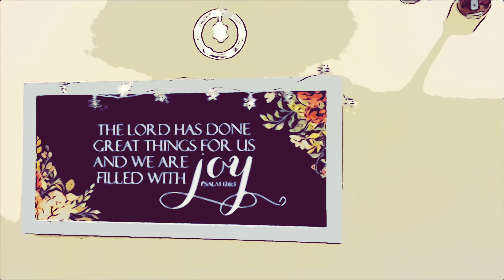Christmas Decorations at Home 2023 - Cartoon Version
Christmas Decorations at Home for the year 2023 cartoon version